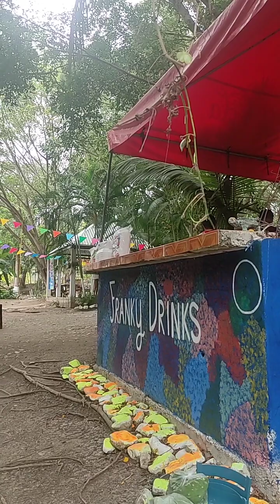La Bocatoma y la Poza Azul 💙 Gómez Farías Tamaulipas ☘️☘️☘️